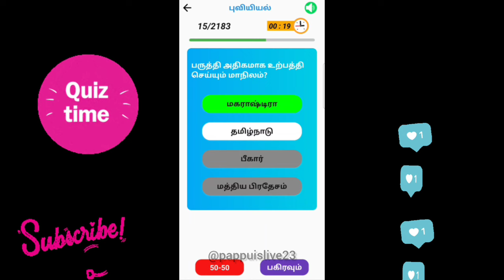சுயமரியாதை சமதர்ம கட்சியை நிறுவியவர் யார்? 9/4/2024